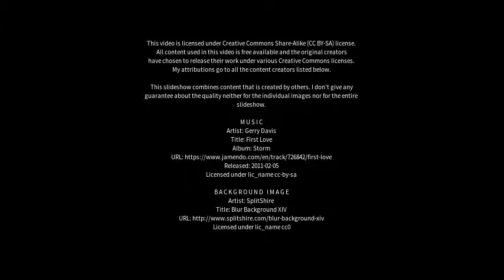Best places to visit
Best places to visit - Thirukattupalli (India) Best places to visit - Slideshows from all over the world - City trips, nature pictures, etc.